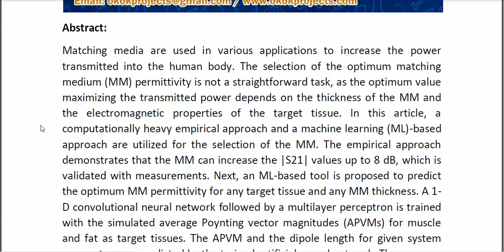Machine Learning Based Matching Medium Design for Implant Communications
* Complete Source Code
* Complete Documentation
* Complete Presentation Slides
* Flow Diagram
* Database File
* Screenshots
* Execution Procedure
* Readme File
* Video Tutorials
* Supporting Softwares
Support Specialization
* 24/7 Support
* Ticketing System
* Voice Conference
* Video On Demand
* Remote Connectivity
* Document Customization